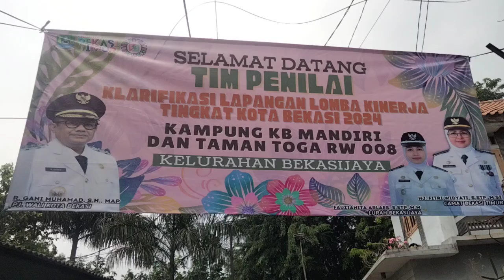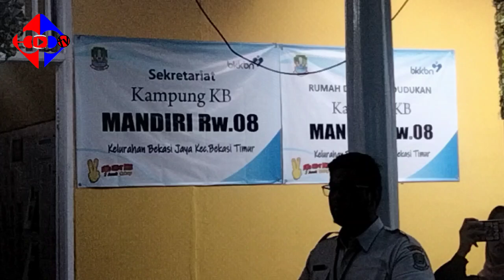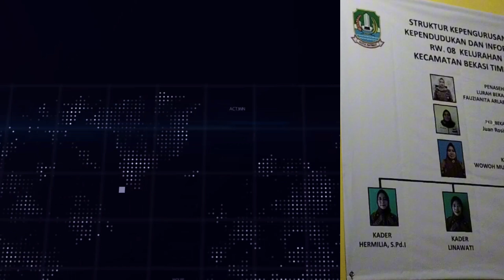Wudih! Tim Penilai Lomba Kinerja Kelurahan Disambut Barongsai di RW 08 Bekasi Jaya Kec.Bekasi Timur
BEKASIPEDIA TV - Warga RW 08 Kelurahan Bekasi Jaya, Kecamatan Bekasi Timur terlihat antusias menunggu Tim Penilai Lomba Kinerja Kelurahan dari Pemkot Bekasi, meskipun lokasi sempat diguyur hujan.

Namun setelah hujan reda. Tim Penilai Lomba Kinerja Kelurahan pun datang didampingi Camat Bekasi Timur & Lurah Bekasi Jaya. Mereka langsung disambut oleh Aktrasi Barongsai yang dari tadi sudah bersiap - siap. Begitu juga ibu-ibu Posyandu & PKK menyambut dengan semangat.

Berikut tayangan video liputannya bersama Bang Pede. Cekidott Seerrrrr. (*)